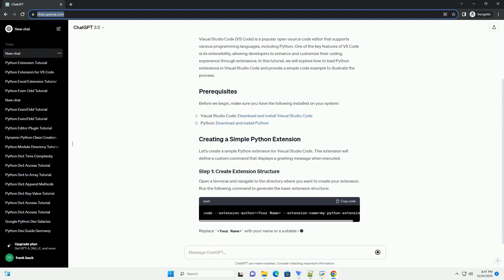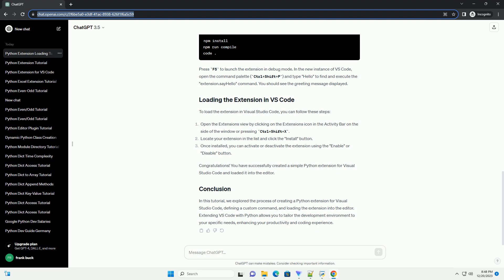python extension loading vs code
Visual Studio Code (VS Code) is a popular open-source code editor that supports various programming languages, including Python. One of the key features of VS Code is its extensibility, allowing developers to enhance and customize their coding experience through extensions. In this tutorial, we will explore how to load Python extensions in Visual Studio Code and provide a simple code example to illustrate the process.
Before we begin, make sure you have the following installed on your system:
Let's create a simple Python extension for Visual Studio Code. This extension will define a custom command that displays a greeting message when executed.
Open a terminal and navigate to the directory where you want to create your extension. Run the following command to generate the basic extension structure:
Replace Your Name with your name or a suitable identifier.
Edit the src/extension.ts file to define a custom command. Replace its contents with the following TypeScript code:
Save the changes to src/extension.ts and open the terminal. Run the following commands to build and launch the extension:
Press F5 to launch the extension in debug mode. In the new instance of VS Code, open the command palette (Ctrl+Shift+P) and type "Hello" to find and execute the "extension.sayHello" command. You should see the greeting message displayed.
To load the extension in Visual Studio Code, you can follow these steps:
Congratulations! You have successfully created a simple Python extension for Visual Studio Code and loaded it into the editor.
In this tutorial, we explored the process of creating a Python extension for Visual Studio Code, defining a custom command, and loading the extension into the editor. Extending VS Code with Python allows you to tailor the development environment to your specific needs, enhancing your productivity and coding experience.
ChatGPT